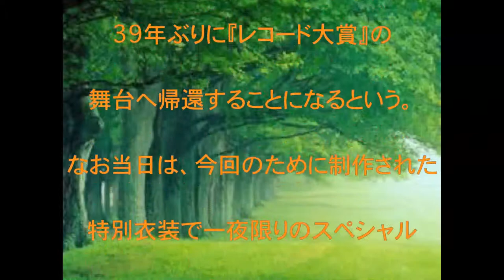ピンク・レディー,39年ぶり,レコ大,阿久悠に捧げる特別ステージ披露へ,話題,動画